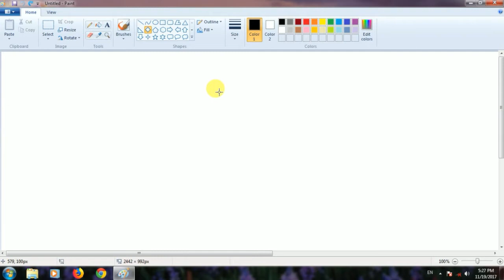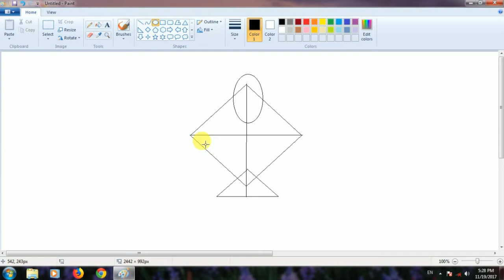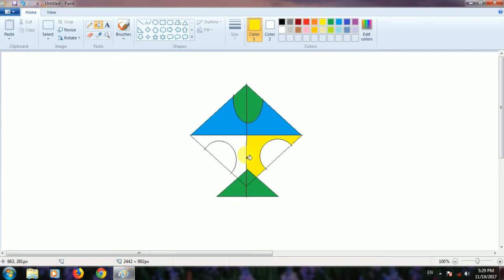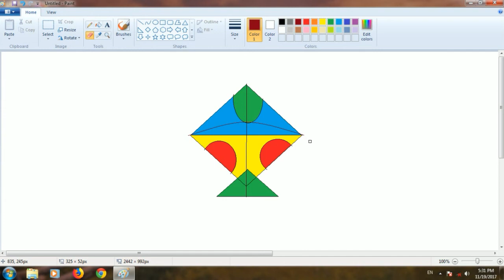How to draw a kite ms paint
How to draw kite Step by step ms paint for kids. fun with computer ms paint.